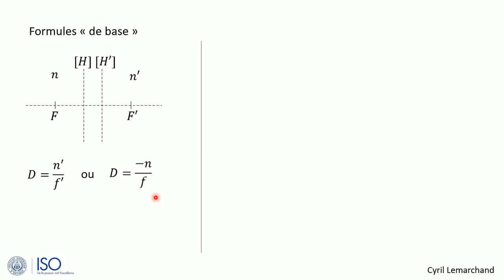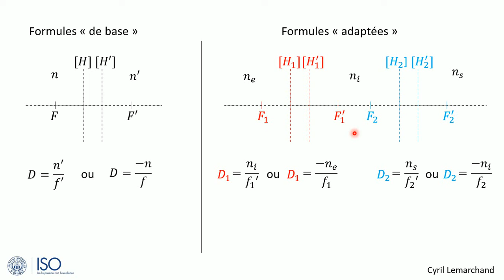2-Adapter les formules de vergence